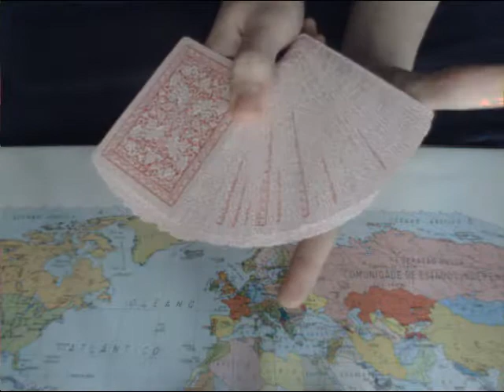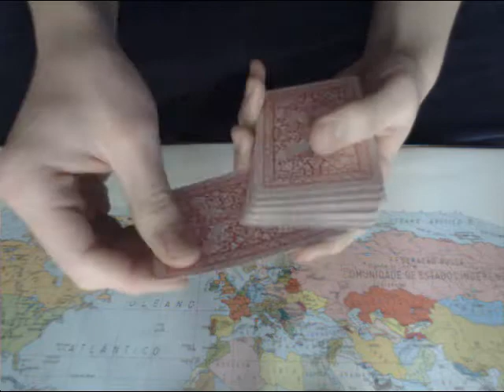Truque de Cartas - Hot Shot Cut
Demonstração e tutorial do truque de cartas hot shot cut.